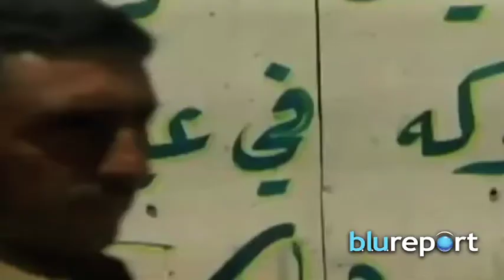La Canica Azul: La Ironía de Irak